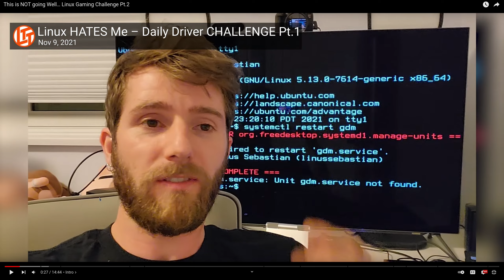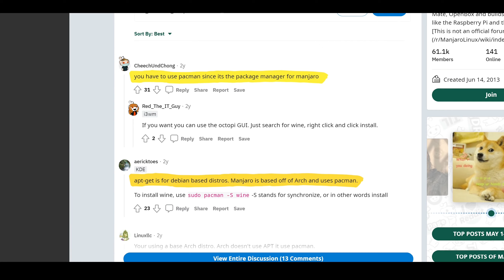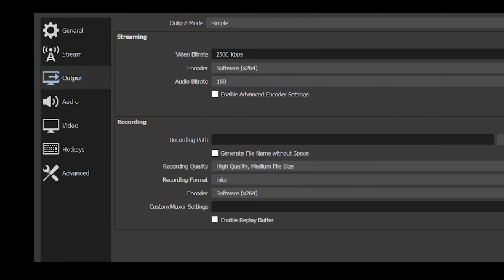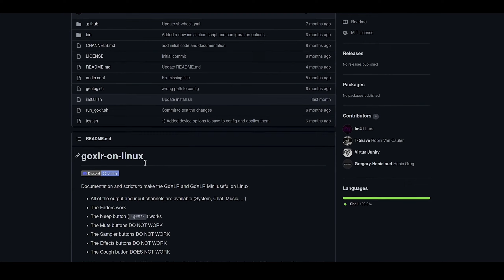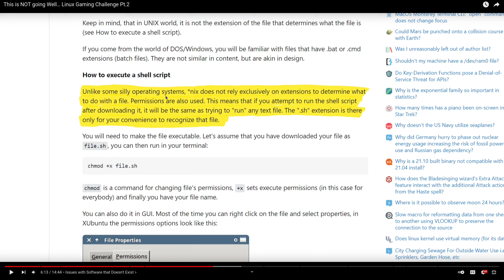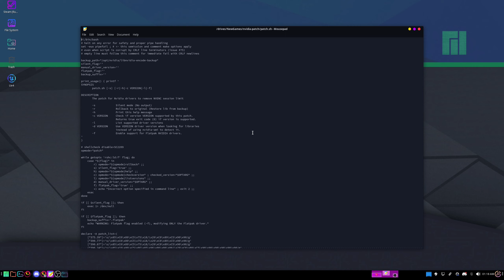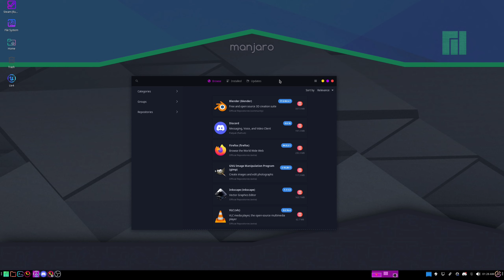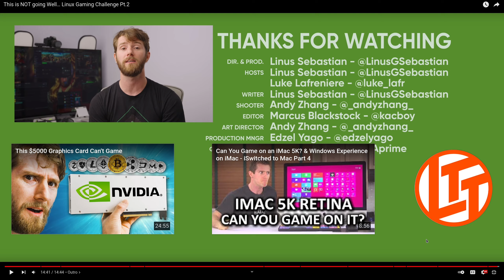Yet another Linux User Reacts to the Linus Tech Tips Linux Challenge Pt.2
I'm very happy that they decided to do this challenge, and I hope that this video doesn't come across as too negative. I just wanted to give my input on some things that happened in the original video.

SOL: DsQNzUqPuXjVvLuiJWKeBHw7GUj2nWPTSFby4gZgFW9q
ETH: 0x07b34619f7087fa2f155C485d14efcE1CfBC5E47